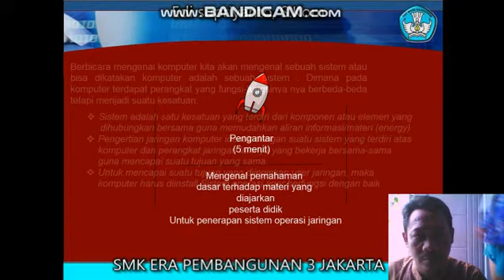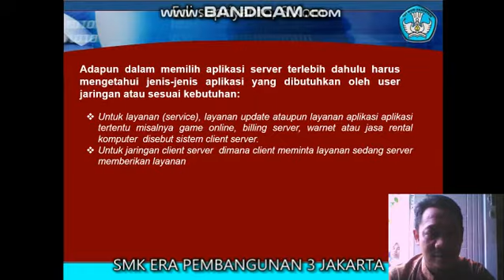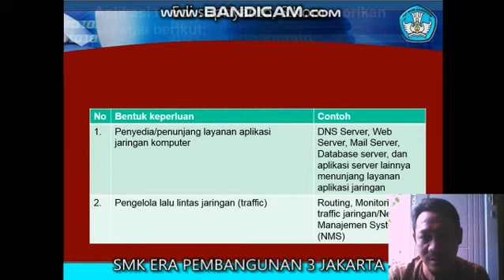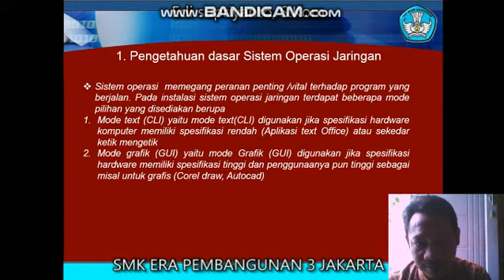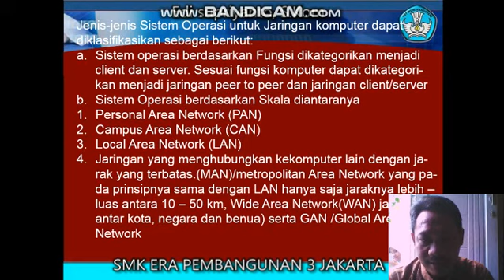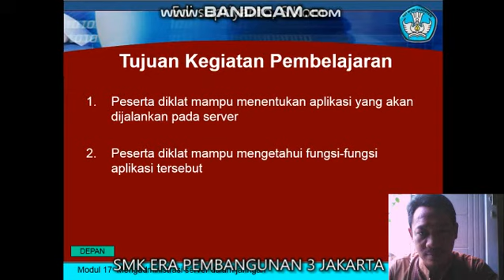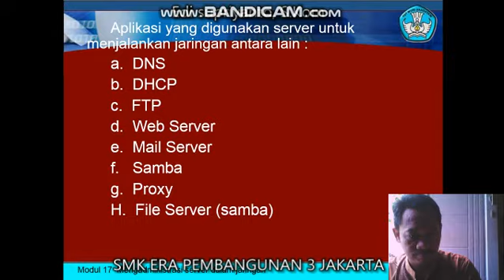Materi ASJ Bab 1 hari pertama PJJ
Hari pertama PJJ